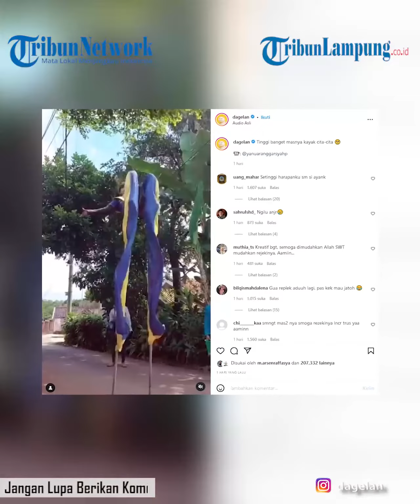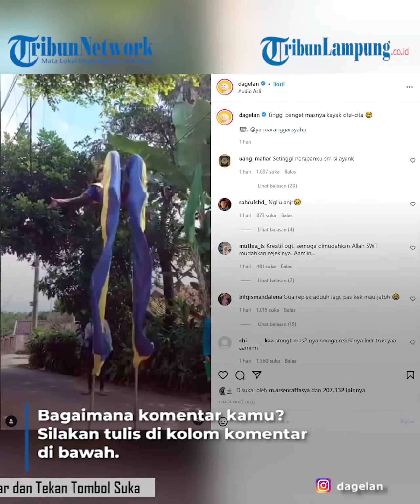Viral Badut Egrang Lakukan Atraksi Kayang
badut | badut egrang | badut atraksi | berita nasional | video viral
Pada mulanya, badut tinggi yang memakai egrang itu berjalan seperti biasa. Namun kemudian ia berhenti, sambil berjoget tiba-tiba ia melakukan kayang, seperti yang hendak terjatuh.
Video yang diunggah akun Instagram @dagelan, Kamis (24/3/2022) itu pun hingga kini telah ditonton sebanyak lebih dari 2 juta kali. Warganet pun ramai berkomentar,  "Tinggi banget kayak harapan orang tua," ujar salah satu warganet.